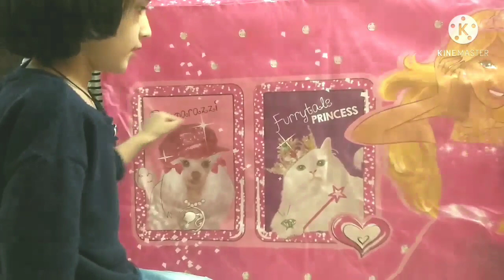Barbie tent house | unboxing barbie tent house | kids play tent house pink tent house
Barbie tent house | unboxing barbie tent house | kids play tent house  | flipkart shopping